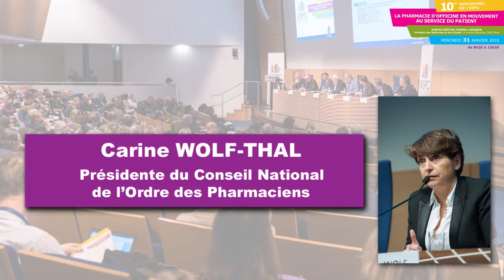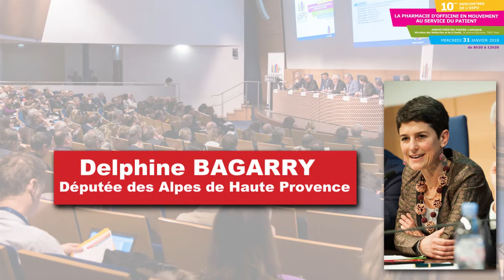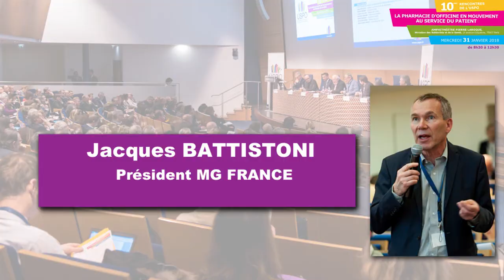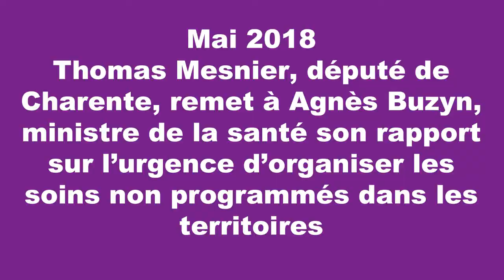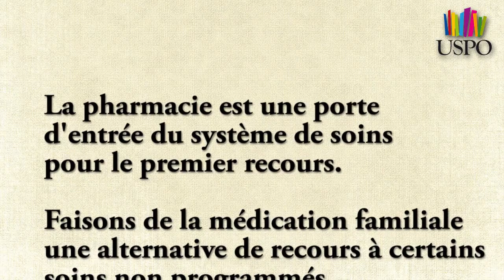La place du pharmacien dans les soins de premier recours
La place du pharmacien dans les soins de premier recours : Des rencontres de l'USPO au rapport de Thomas Mesnier